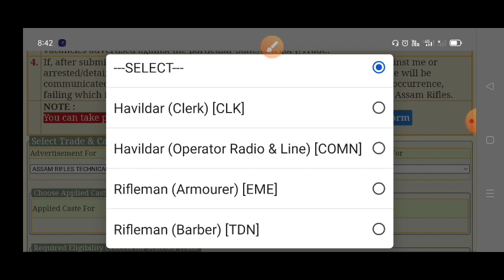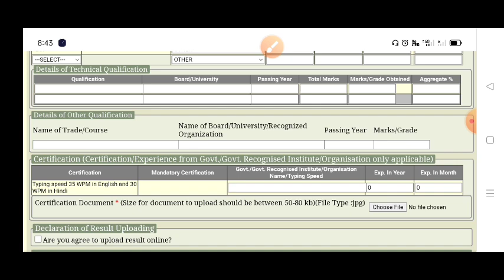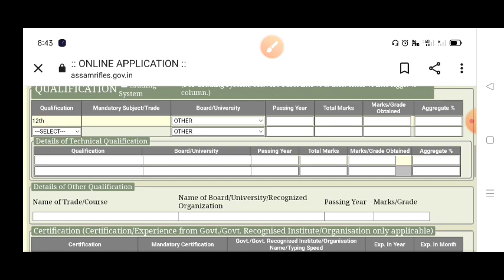Assam rifles technical tradesman recruitment 2022 online start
indiancoastGuardrecruitment 2021
Crpf tradesman recruitment 2022 all India 7000 post / ସିଆରପିଏଫ୍ ଟ୍ରେଡ଼ମ୍ୟାନ ନିଯୁକ୍ତି 2022